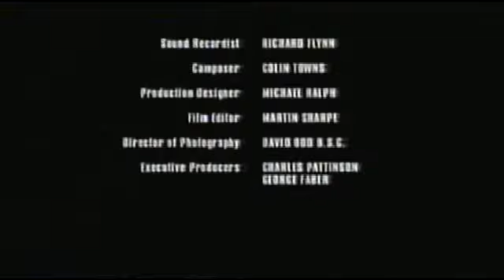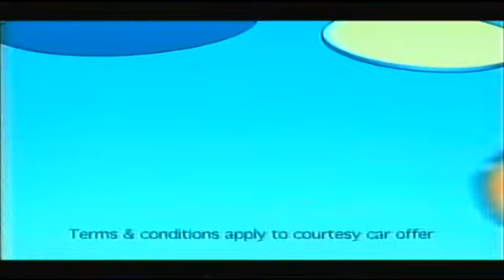Channel 4 Junction December 2004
© Archive material remains the copyright of the original broadcaster.